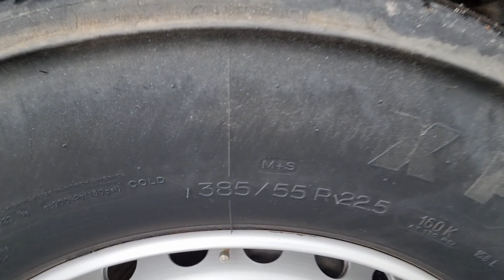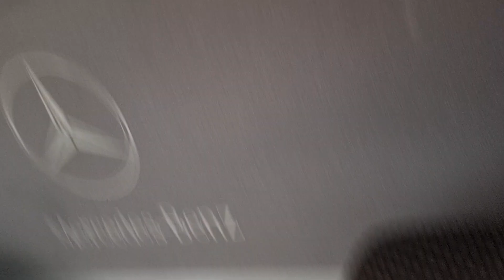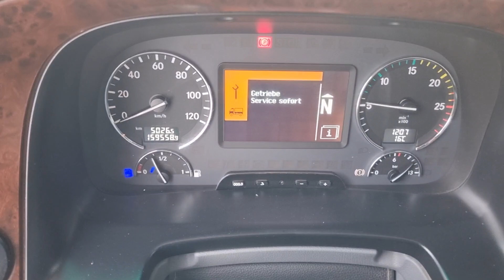Mercedes Benz 4160 MP3 Retarder 8x4 E5 Kipper Hydraulik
Mercedes Actros 4160 SZM, V8, MP3, 8x4, Euro 5, Schwerlast 120t bei 80km/h, Kipper Hydraulik, EPS Schaltgetriebe, Retarder, Klimaanlage, Standheizung, 2 Betten, Tempomat, Blatt/Luft Federung, TÜV, Radstand 3,90m, Reifen 11/10/8/17mm, 1 Hand.

Wir können Transport nach Hamburg, Bremerhaven, Rotterdam usw. gegen Aufpreis anbieten! Irrtümer und Zwischenverkauf vorbehalten. Weitere Angebote finden Sie auf unserer Homepage Wir bieten Ihnen eine schnelle und einfache Finanzierungsmöglichkeit für Leasing oder Mietkauf an. Wir freuen uns auf Ihre Anfragen und stehen Ihnen für Rückfragen gerne zur Verfügung. Lieferung innerhalb Deutschlands ist gegen Aufpreis möglich. Für den Export außerhalb der EU muss die gesetzliche MwSt. als Kaution hinterlegt werden. Wir sprechen Deutsch, Englisch, Russisch, Serbokroatisch, Italienisch und Spanisch.

Mercedes Actros 4160 tractor unit, V8, MP3, 8x4, Euro 5, heavy duty 120t at 80km/h, tipper hydraulics, EPS manual transmission, retarder, air conditioning, auxiliary heating, 2 beds, cruise control, leaf/air suspension, TÜV, wheelbase 3,90m, tires 11/10/8/17mm, 1 hand.

We can offer transport to Hamburg, Bremerhaven, Rotterdam etc. for an extra charge! Subject to errors and prior sale. You can find further offers on our Homepage For export outside EU the legal VAT has to be deposited as security deposit. We speak German, English, Russian, Serbo-Croatian, Italian, and Spanish.